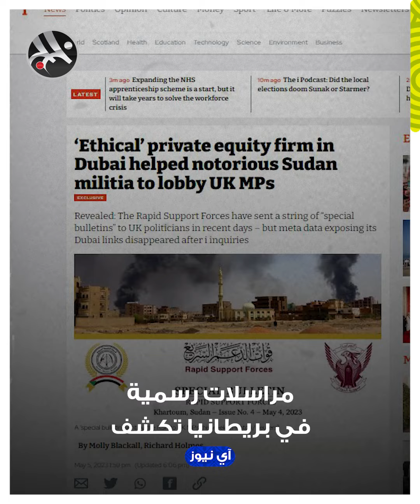موقع بريطاني: شركة في دبي سهَّلَت تواصل "الدعم السريع" مع نواب بريطانيين